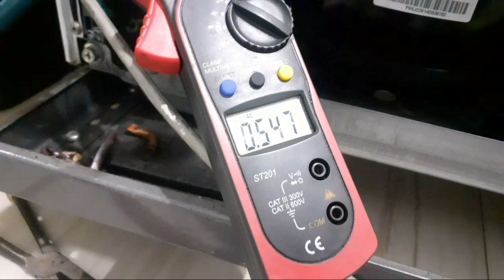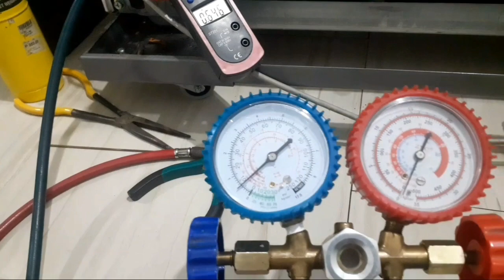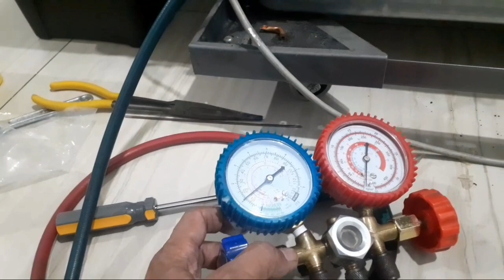Refrigerator inverter replacing solenoid valve